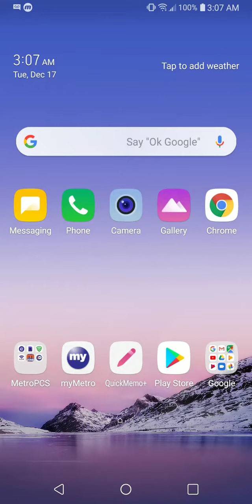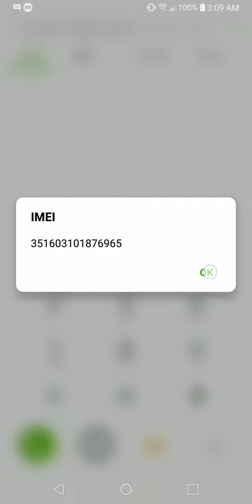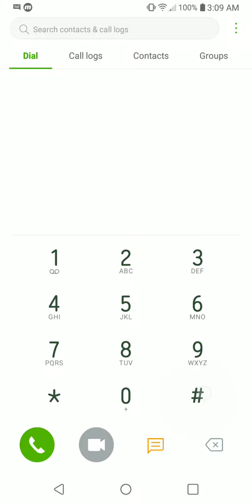LG Stylo 4 & Stylo 5 Secret Codes - Q710 Q720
Both Stylo 4 & 5 have Hidden Dialer codes which when dialed reveal secret menus with lots of tests and useful information. The secret menus can be used to troubleshoot hardware issues on Stylo 4 & Stylo 5.